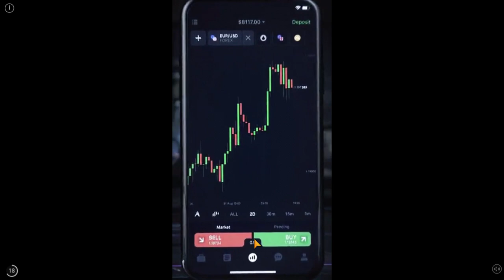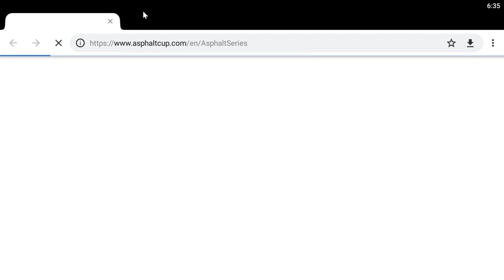Asphalt 9-BlueStacks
Cool cars along with some issues.Dont mind the ads and the issues!